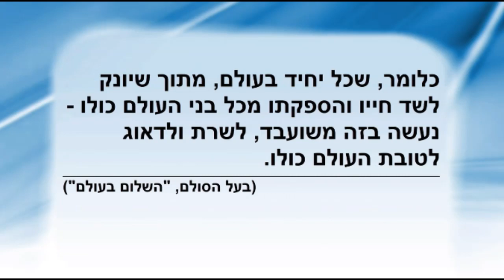Item 12 - Becoming the teachers of the last generation.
Lesson on the topic of "Connecting the World in the Last Generation"